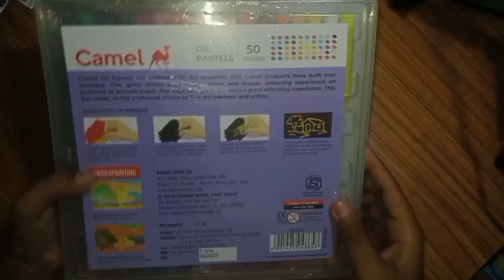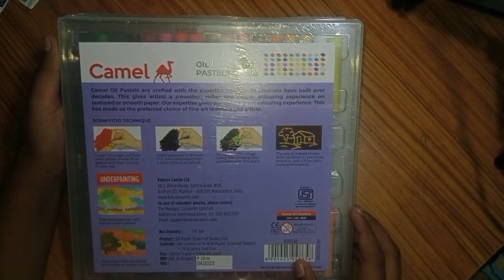unboxing and review chandrayaan 3 drawing#drawing